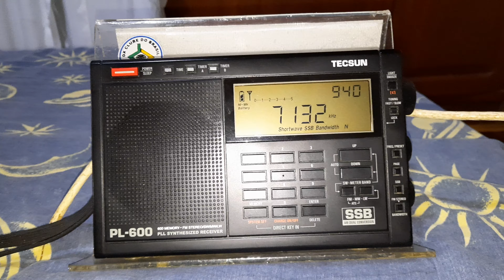PY4BH - 7 MHz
Estação (Ham): PY4BH
Frequência: 7 MHz (40 m)
Localidade: Contagem - MG  - B.
Ouvida em Bandeirantes - PR - Brasil, no dia 31/07/2021, às 12:38 horas UTC, em QSO w/ PY2VO (?/SP).
Receptor: Tecsun PL600.
Antena: RC3-FM.
RS: 59